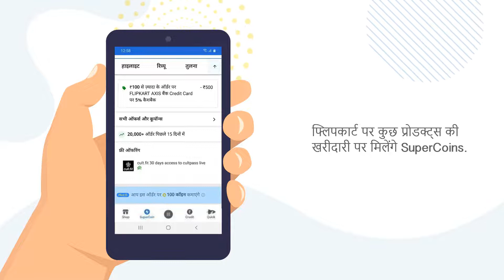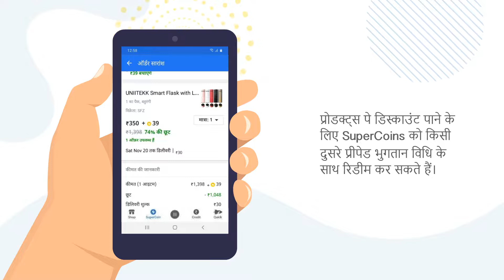फ्लिपकार्ट पे शॉपिंग करते रहें और बदले में सुपरकॉइन्स पते रहें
सुपरकॉइन्स पाने और रिडीम करने कि प्रक्रिया जनने के लिये, यह वीडियो देखिये|